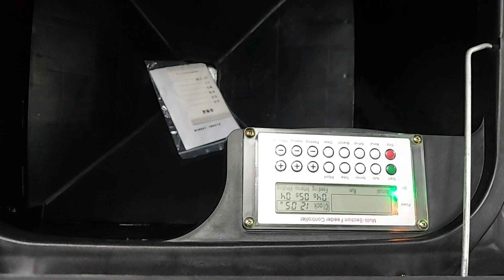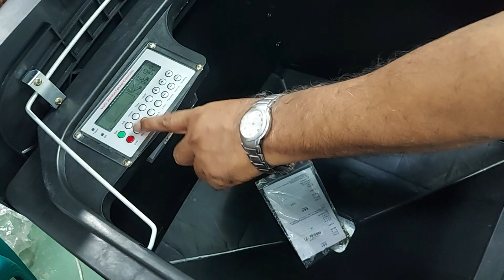Auto Fish Feeder মেশিন এর কার্যকারিতা | পুকুরে খাবার দেওয়া সহজ করার জন্য Auto Fish Feeder মেশিন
দর্শক বন্ধুরা আপনাদের সবাইকে এই নতুন ভিডিওতে স্বাগতম।আপনারা যদি কোন বিষয়ে জানতে চান তাহলে অবশ্যই কমেন্ট করে জানাবেন।

Title :?

Query in This Video-

আসসালামু আলাইকুম হ্যালো বন্ধুরা আমি খন্দকার জুয়েল ইমাম। আমি একজন ডিপ্লোমা এগ্রিকালচার কৃষিবিদ। আমি পেশায় ব্যবসায়ী। আমার ফিশারিজ প্রজেক্ট এর নাম নাটোর ফিশ ফার্মিং  রিসার্চ সেন্টার। আমি এই চ্যানেলে কৃষিভিত্তিক যন্ত্রপাতি এবং পুকুরে ব্যবহৃত সকল এয়ারেটর এর তথ্য দিব এবং এর গুনাবলী সম্পর্কে ধারণা দিব। আমি সরাসরি চীন দেশ সহ পৃথিবীর অন্যান্য দেশ থেকে এয়ারেটর ও অন্যান্য মাছ চাষ বিষয়ক যন্ত্রপাতি সামগ্রী  আমদানি করি এবং বাংলাদেশের কৃষক ভাইদের কাছে বিক্রয় করি।

নাম: আলহাজ্ব খন্দকার জুয়েল ইমাম
হেড অফিস: জনসেবা হাসপাতাল নিচতলা,মাদ্রাসা মোড়,নাটোর।

ঢাকা অফিস : ফকিরাপুল,আরামবাগ,শতাব্দি সেন্টার ( লিফট এর চতুর্থ তলা 4 A ),ঢাকা 1212

মোবাইল নাম্বার:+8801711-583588,(imo, What's App) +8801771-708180 (imo)